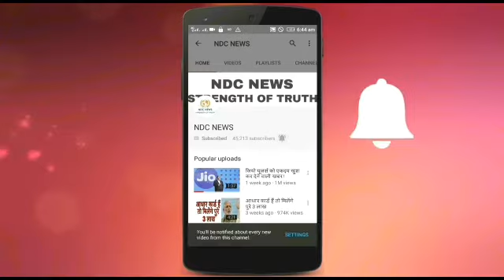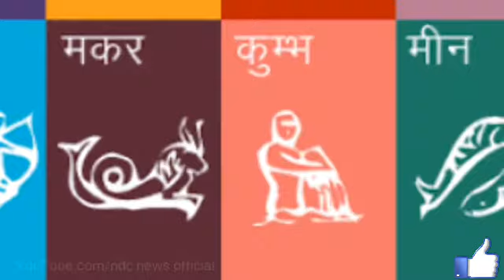28 साल बाद दुर्लभ होली कल, गलती से न करें एक काम, किस राशि पर क्या असर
28 साल बाद दुर्लभ होली कल, गलती से न करें एक काम, किस राशि पर क्या असर

2) अगर आपकी भी कलाई पर यह 3 और 4 लाइनें हो तो आप भी हैं बहुत स्पेशल, जानिए कैसे

4) सलमान की पूर्व भाभी मलाइका का एेसा चांदी अवतार घायल कर देगा आपको, देखें HOT PICS

5) कभी 800 रुपए में नौकरी करने वाली मुकेश अंबानी की पत्नी नीता ने शादी से पहले रखी थी ये शर्त